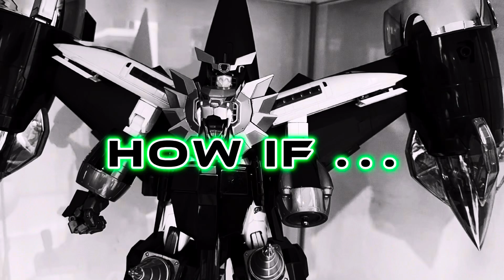[Time Trial] How fast can you gattai DX Gekitouja with ErrorGOT Super Sentai Series Gekiranger